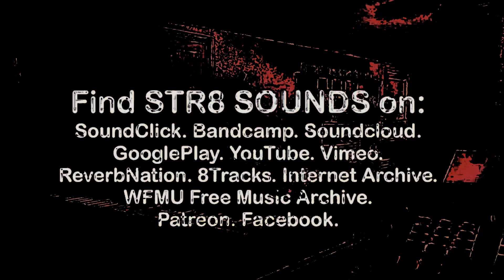STR8 SOUNDS "Theme for the Oneiric Music Institute"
Abstract techno/noise studio jam on Bastl Instruments bitRanger analog logic computer, Moog Matriarch through Eventide Space reverb, Akai Force, Moog Sub 37. Video recorded on iPad Pro with Zoom iQ7 mid-side stereo microphone. NYC Diesel + Liberty Haze strains.